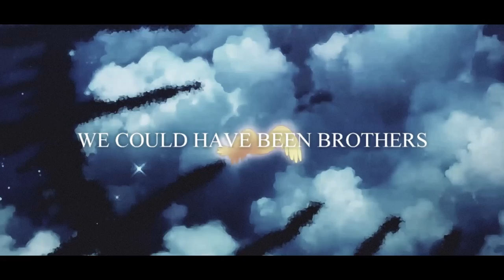ZEKE AND EREN JAEGER RAP | "Sons of Paradis" | Ham Sandwich x Delta Deez (prod. Zach Sutton)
zeke and eren jaeger rap sons of paradis by ham sandwich and delta deez.

Written and performed by Ham Sandwich and Delta Deez.
Mixed and mastered by Ham Sandwich.
Visuals by Ham Sandwich.

Delta Deez:

I'm not gone hold you... I did *not* feel like making yet another Attack on Titan AMV already this year but here we are LMAO. I understand that this one is a lil low effort, even for me. But that doesn't matter cuz y'all are here for the music. Right? Right? Anyways yeah. Attack on Titan has provided me with quite a looooot of material lately for basing my music on, and for a track like this I wanted to expose these other anime rappers!! NONE of the other Eren and Zeke rap songs that I'd heard were actually reflective of their real relationship dynamic! They're just about blowing stuff up and killing people! Which yeah, I get, that does happen, and both characters do do those things, but for entirely different reasons, and it becomes very obvious once the rumbling starts that their motivations are not the same. So why are y'all out here rapping like these niggas is twizzy when they not really twizzy?? I decided to take it upon myself to shed some light on what their relationship is in actuality. But y'all already know that I'm not one for portraying Zeke in particular as a very ignorant character if you heard my verse on DPS's Zeke song. Yeah, the *beast titan* is a very ignorant looking character, but Zeke himself isn't quite like that. At least, in my opinion. So me and Delta Deez went to work, bringing y'all the Dillon x Dylan collab you didn't know you needed.

ATTACK ON TITAN SEASON 4 PART 2 SYNOPSIS (spoileys ahead):
Turning against his former allies and enemies alike, Eren Yeager sets a disastrous plan in motion. Under the guidance of the Beast Titan, Zeke, Eren takes extreme measures to end the ancient conflict between Marley and Eldia—but his true intentions remain a mystery. Delving deep into his family's past, Eren fights to control his own destiny.

Meanwhile, the long-feuding nations of Marley and Eldia utilize both soldiers and Titans in a brutal race to eliminate the other. Reiner Braun uses his own powers in a desperate bid to hold off Eren's own militaristic force, and his fellow Eldians—children Falco Grice and Gabi Braun—struggle to survive in the unfolding chaos.

Elsewhere, Eren's childhood friends Mikasa Ackerman and Armin Arlert remain imprisoned alongside Eren's former Survey Corps companions, all disturbed by Eren's monstrous transformation. Under the blind belief that Eren still secretly harbors good intentions, Mikasa and the others enter the fray in an attempt to save their friend's very soul.